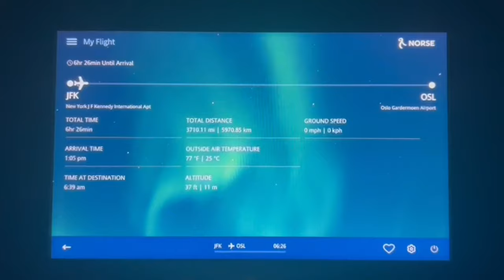Sincere Christian CHALLENGES Muslim! | STREET DAWAH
✅ Making Dhikr!

TIMESTAMPS:
0:00 - YOU
3:00 - ACTUALLY
6:00 - READ
9:00 - THIS?